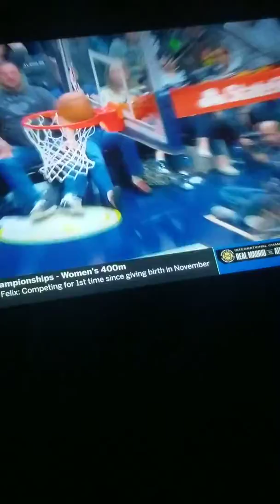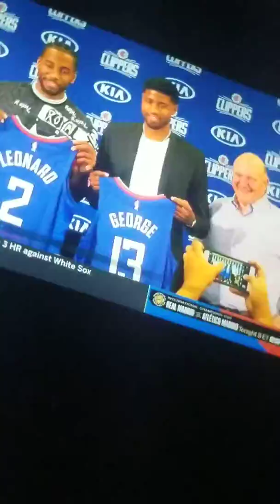Sam presti on thunder